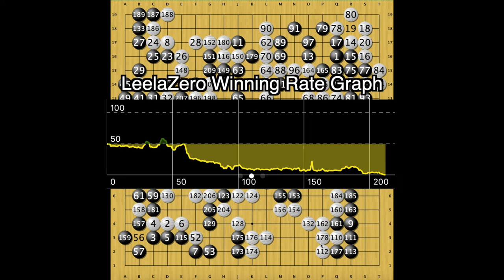Discovery Cup Preliminary Round 1: Hane Ayaka vs Chang Fukang(Cc for subtitle)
This video is about Chang Fukang's first game as a professional player. I hope you all can know more about him and I will keep update weiqi news about him. Thanks.

Kifu: Yike